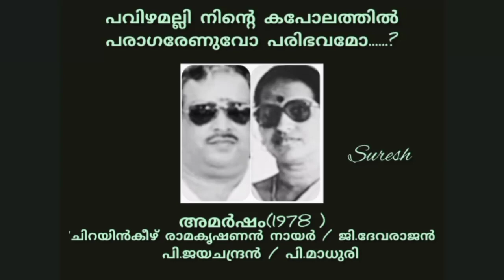Pavizhamalli Ninte (പവിഴമല്ലി നിൻ്റെ ) /Amarsham (1978) / - [ Suresh Music channel ]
Song. Pavizhamalli Ninte
Movie ...Amarsham (1978)
Lyrics ...Chirayinkeezhu
                         Ramakrishnan Nair
Music... G .Devarajan
Singers..P. Jayachandran & P. Madhuri